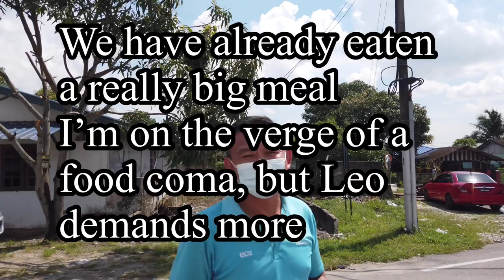Soto Power, Johor - Chicken Noodle Soup Time 🇲🇾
Leo and I had just finished the fried sea perch meal that you would have seen in the last video, but, Leo still wasn't satisfied and demanded more food at a place a few minutes away.
HJ Abu Soto Power - Soto is a sort of noodle soup.
Anyway, before the food arrived I thought I could manage. When it arrived and I saw all the noodles I knew I was done.
I was fit to explode. So my apologies to HJ Abu Soto Power. This is not a reflection on the quality of your food, more a reflection on me eating way too much.